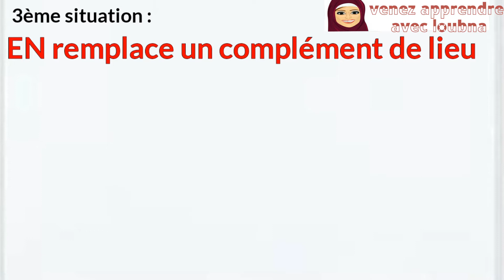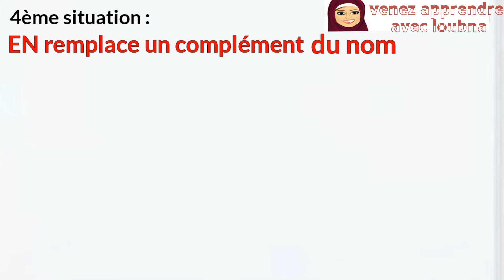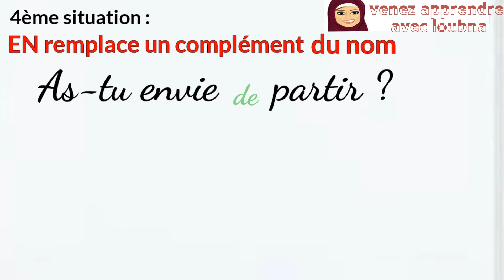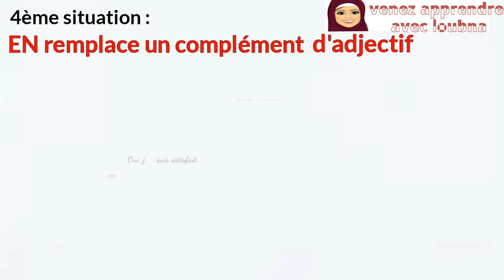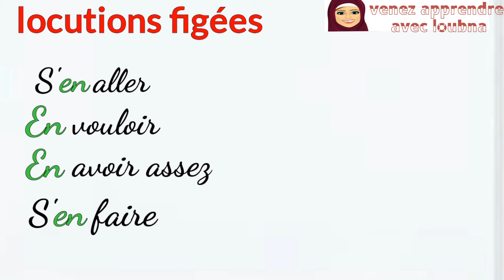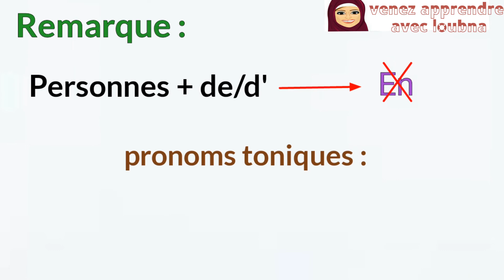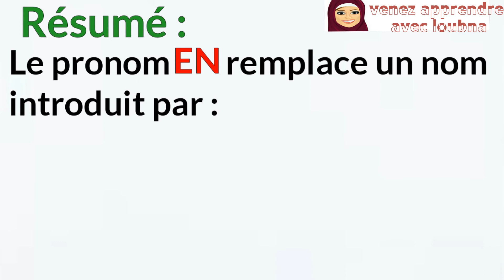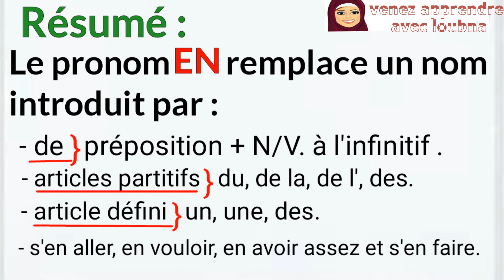Le pronom EN (2ème partie)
الجزء الاول لدرس le pronom EN